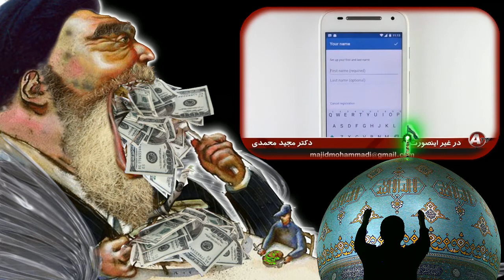مجيد محمدي « دزدی و چپاول ـ تقسیم غنیمت »ـ حکومت محمد در مدينه ؛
MAJID MOHAMMAD, ANDISHEH TV, IRAN, ISLAMIC MAFIA, MOHAMMAD METHODS,